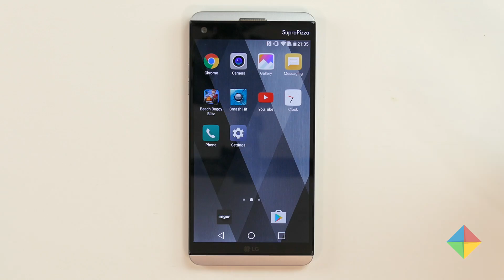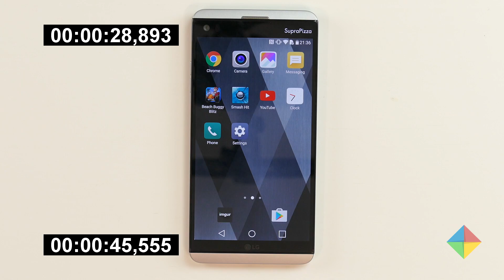LG V20 | Test de velocidad y multitareas